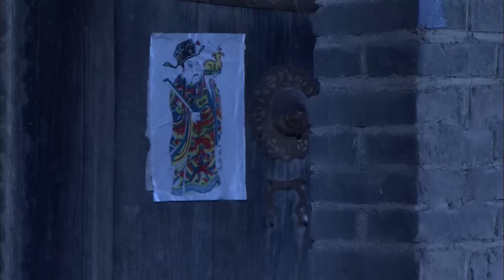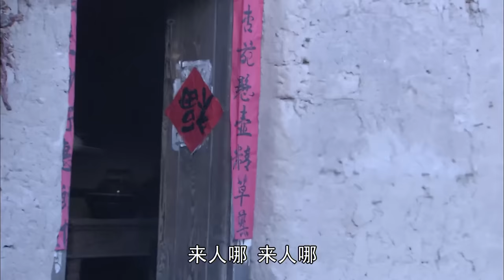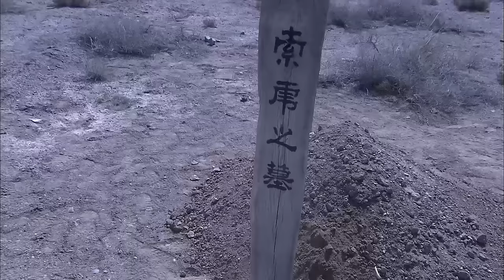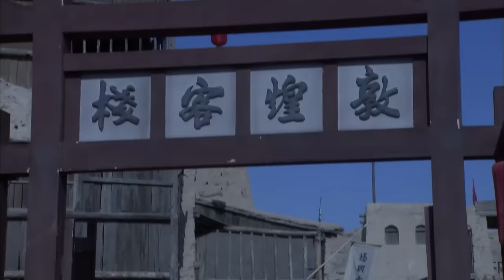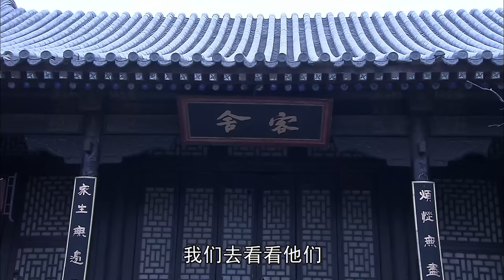【Kung Fu Movie】少林神僧Ⅱ 18丨Divine Monk of Shaolin